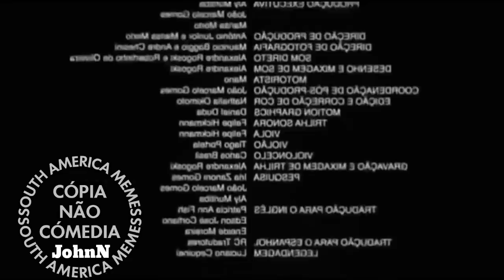Como Você É